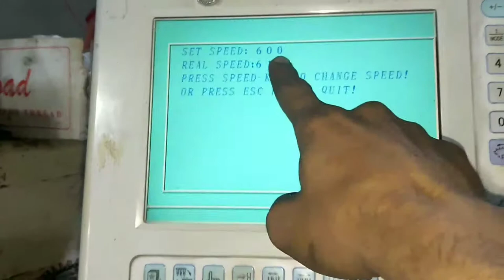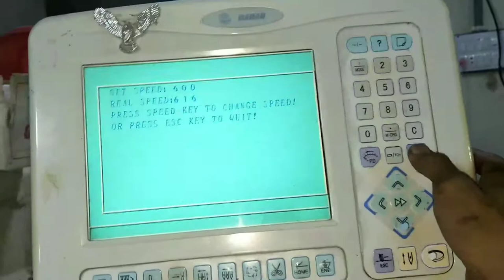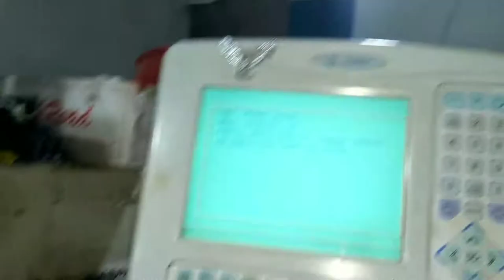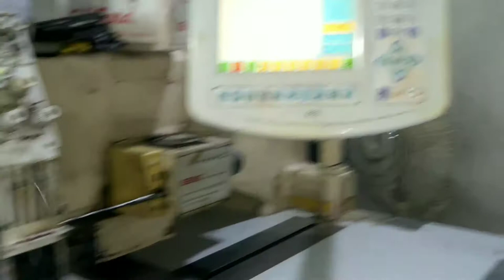Needil Bar Timing Shaft Test Santer Timing Complete Setting Part 2 ✅👌👍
Sieeng embroidery machine
3 Step Setting Complete video
Chennal 👇name 👇
Embroidery maintenance
Computer machines
100/ Percent original Video  he
 main rozana
1 video upload krunga
babar ali